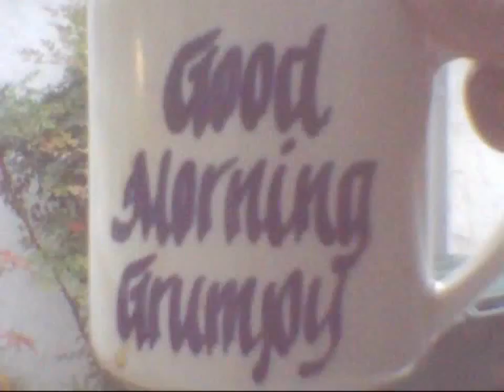(Revised) Weather share Central California.mp4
I found this in my archives and thought the information might be useful.  If it saves even one life then it is worth viewing and sharing.  In my opinion it will help save lives...